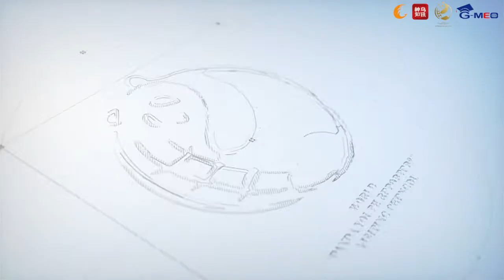Eat like a local in Chengdu, China - Sarah Butcher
Sarah Butcher, G-MEO alumni from Spring 2015, talks about Chengdu cuisine, Sichuan peppercorns, and of course, Sichuan hotpot!